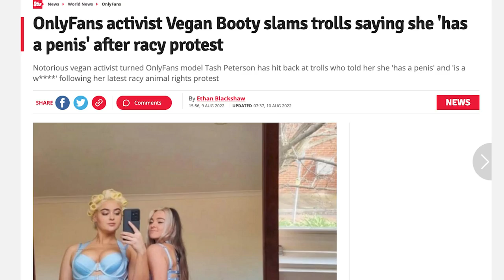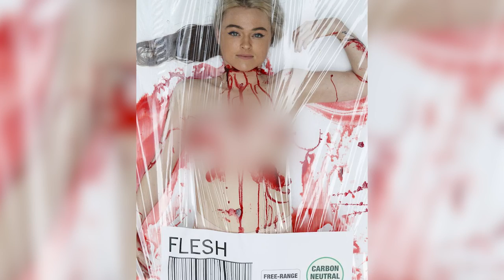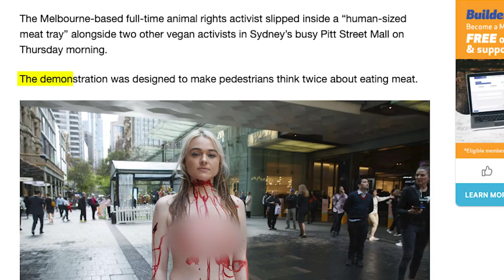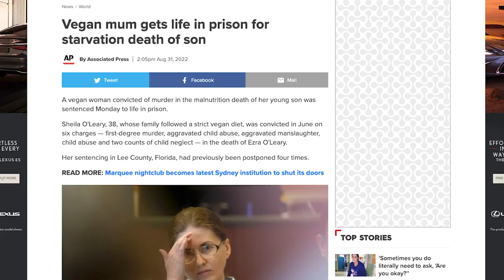Vegan Booty Protests In Sydney As A Human Meat Tray (she has joined PETA)